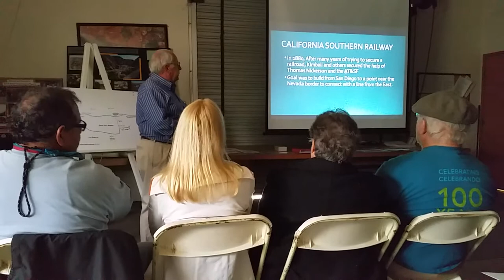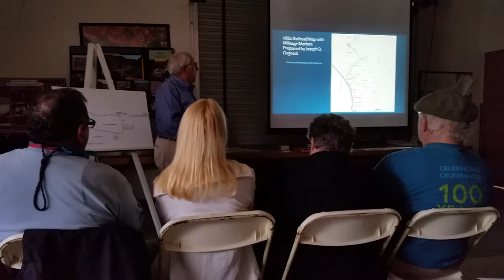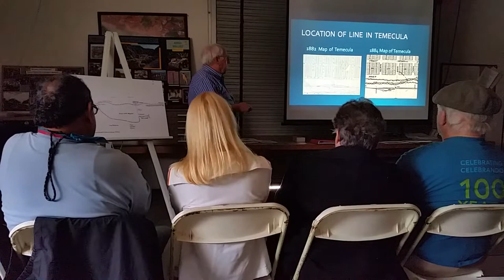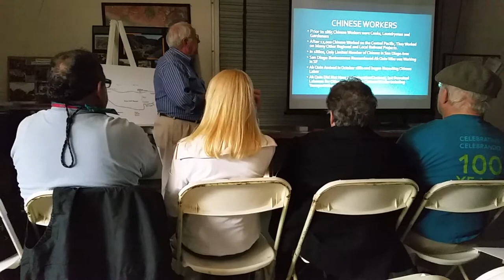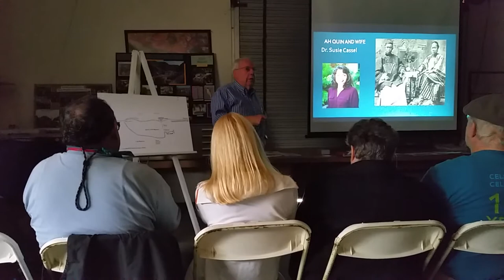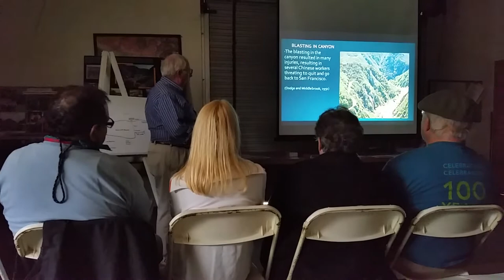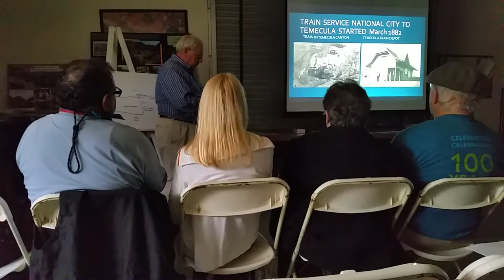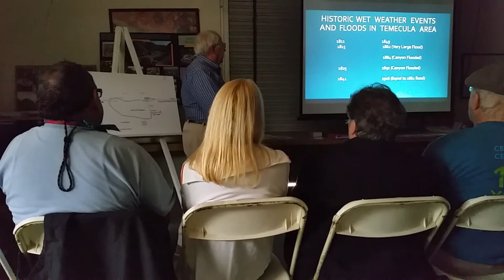Santa Margarita Ecological Reserve 11 May 2018 presentation 3 of 3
The third (and final) of a series of partial recordings of presentations done at the San Diego State University Santa Margarita Ecological Reserve by a joint meeting of the Fallbrook Historical Society and the Temecula Valley Historical Society which occurred on 11 May 2018. The presentations were about the California Southern Railroad and about Temecula Canyon. The phone overheated and thus did not allow me to record the presentations in their entirity.